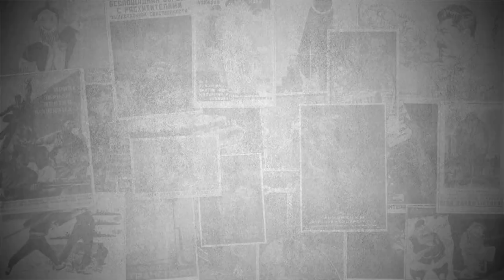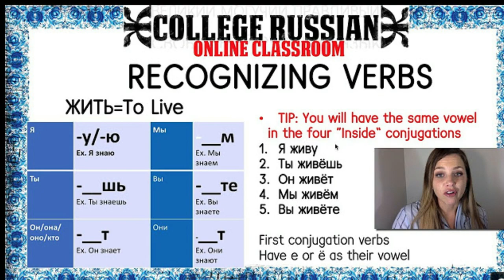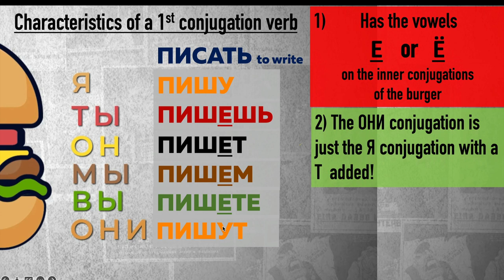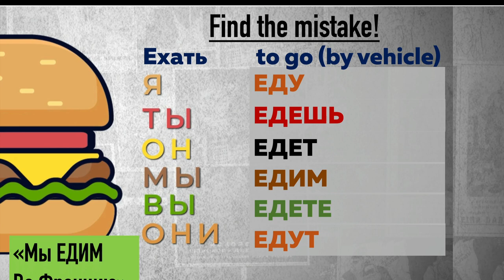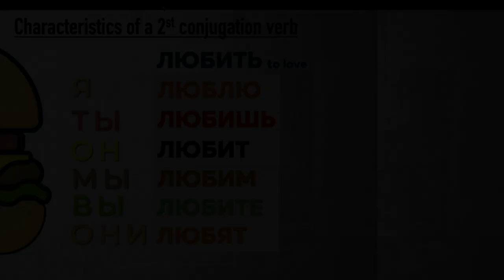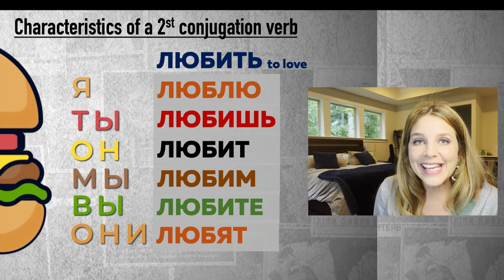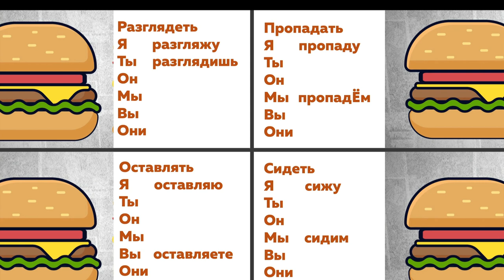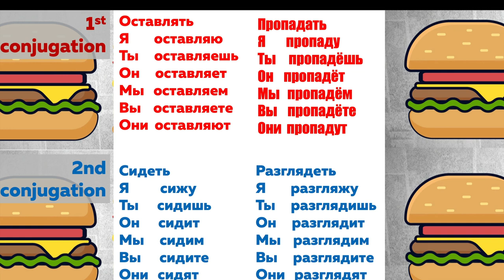LIFE HACKS for Russian Verbs: NEVER MAKE A CONJUGATION MISTAKE EVER AGAIN!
Once you know these tricks, you'll be able to guess the conjugation of any Russian verb!

We talk about first and second conjugation verbs and why they are important to know.

Trying to learn Russian? I taught myself Russian and my specialty is helping learners JUST LIKE YOU reach their goals in the language. I have a Master's degree in Second Language Acquisition and Teaching in Russian and have been teaching Russian in American universities since 2010.

Понравилось видео? Хотите учиться английскому у меня? Поддержите меня на Boosty! Там вы найдёте эксклюзивные материалы обо мне НА ПОНЯТНОМ АНГЛИЙСКОМ. Мои члены на Boosty получают доступ к личному со мной чату, где вы можете задавать вопросы о переводах и грамматике. Также у вас будет возможность общаться с англо-говорящими в нашем разговорном клубе!